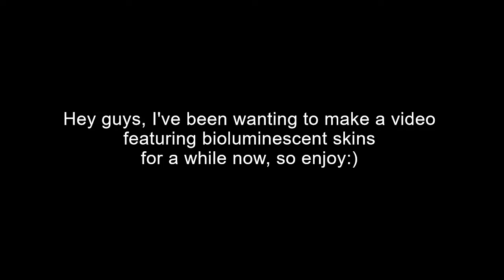Biolumenescent animals RULE the deeeep | Deeeep.io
No wonder over 90% of deep sea creature use bioluminescence.